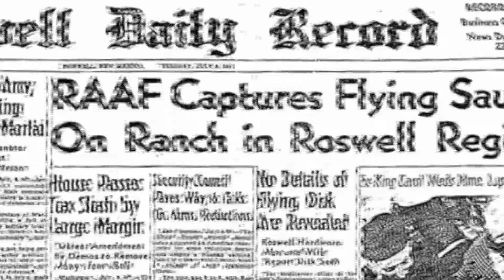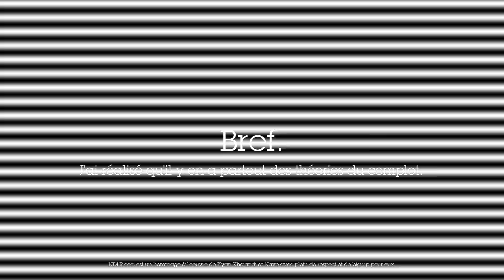Vous avez dit « conspirationnisme » ? – Podcast Sagesse et Mojito (Saison 2, épisode 11)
La recherche de la vérité est digne, mais toutes les idées ne se valent pas. Dans cet épisode de Sagesse et Mojito, Jean-Christophe, Christel et Léa décortiquent les méthodes de vérification utilisées par les journalistes d'investigation. Et lancent le défi de les mettre en pratique pour une déclaration aussi invraisemblable que la résurrection de Jésus...

🎙️ Intervenants :
– Léa Köves, auteure et conférencière pour imagoDei.fr
– Christel Lamère Ngnambi, politologue et consultant en communication stratégique et politique en Belgique
– Jean-Christophe Jasmin, politologue au Québec

🎥 Montage : Rémon Jr.

©️ SagesseEtMojito : À la recherche de l’essence au-delà des apparences
Une ressource proposée par imagoDei : Au nom de l’info, de l’éveil et du sain esprit

👇 Et vous, qu'en pensez-vous ? Avez-vous apprécié cet épisode ? Nous sommes curieux et à l'écoute de vos commentaires et réactions !